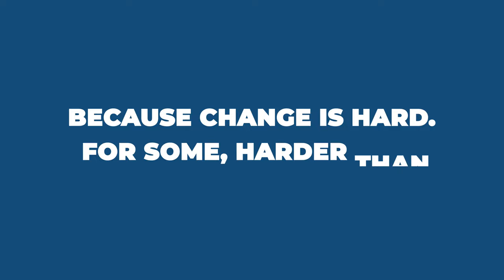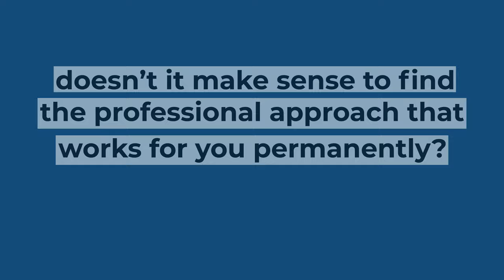Is Coaching Right For You - Noble Manhattan USA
You are not the same person as your mother, friend or neighbor. Professional
coaching is not the same when offered by different organizations. Numerous
approaches exist to help you change unhealthy or disorganized patterns of
behavior. One approach may work great for you. Another may work better for
someone else.
Every one of us, no matter how successful in some aspect of our lives, can use
encouragement, motivation and help in achieving goals from the simple to the
lofty. Even the richest people in the world, from Bill_Gates to Oprah Winfrey, have
taken advantage of coaching at various points in their life. Why? Because change
is hard. For some, harder than others. And any changes we do make are hard to
maintain since old habits can be difficult to break. Rather than frustrate yourself,
your family and your coworkers endlessly with changes that never stick, or empty
promises about “starting tomorrow”, doesn’t it make sense to find the professional
approach that works for you permanently?